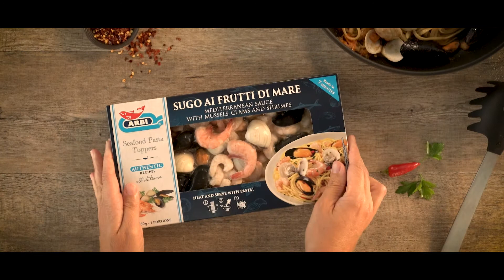Arbi Condiscoglio® | Mediterranean sauce with mussels, clams and shrimps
The traditional Italian seafood sauce with a clever mix of mussels, clams, squid, shrimp and caramote prawns. A dish that is tasty and easy to prepare, just stir in the frying pan for 7 minutes!

1.Boil about 250 g of pasta in salted water (we recommend you use spaghetti).
2.Put the contents, still frozen, into a pre-heated frying pan. Cook over high heat for 3 minutes with the lid on, cook for another 4 minutes with the lid off, stirring often.
3.Drain the pasta cooked well “al dente” (2-3 minutes less than recommended on the pasta packet) and add to the sauce in the pan.
4.Stir for about 2 minutes, carefully mixing the sauce with the pasta.
Add chilli pepper for a spicier taste.